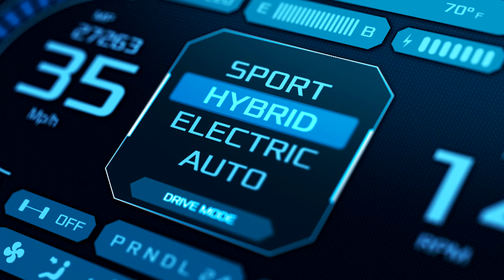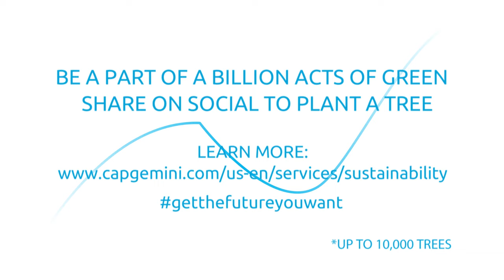Capgemini 2023 Earth Day – Plant a tree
Join Capgemini and be part of a billion acts of green. Share on social to plant a tree.